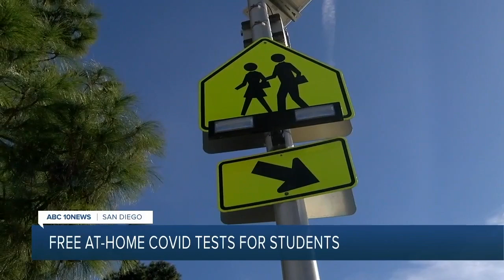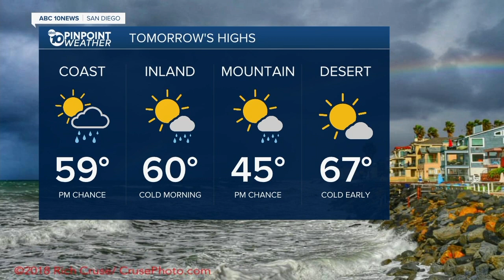ABC 10 News San Diego KGTV Latest Headlines | December 15, 7pm